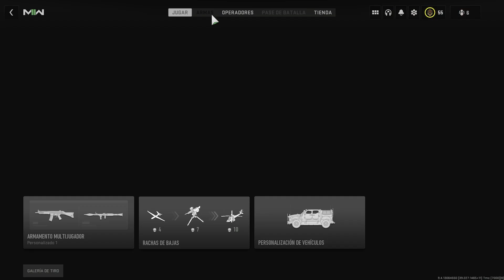SUBE TUS ARMAS RAPIDO ANTES QUE SALGA WARZONE 2